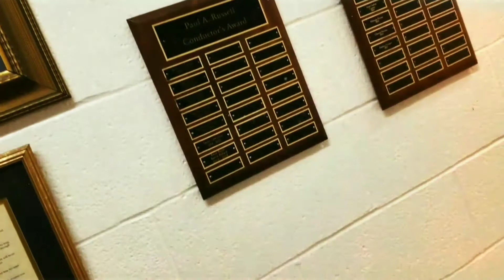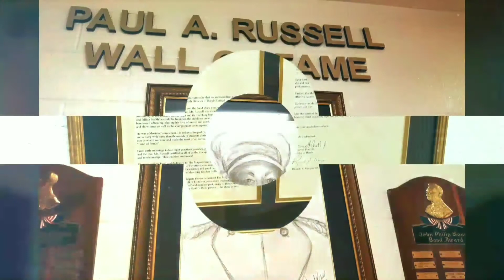The Road 2 States Homecoming special pt2